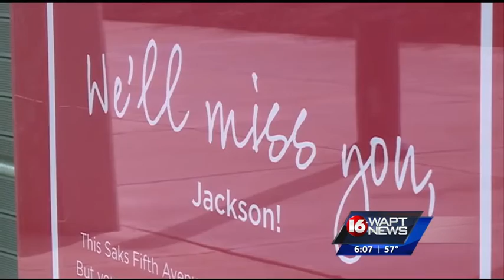New store will replace Saks Off Fifth space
Even though Saks Off Fifth moved out of the retail space. Mall officials say more stores are coming to the outlets. 16 WAPT's Allie Ware has the story.